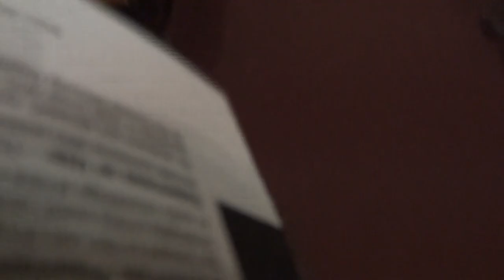LDS Conference Center Choir Loft View 3. Sunday, March 25, 2012.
On Saturday, March 31, 2012, I, Tyson Clair Price, got to sing in LDS General Conference, of The Church of Jesus Christ of Latter Day Saints, at The LDS Conference Center, of The Church of Jesus Christ of Latter Day Saints, on Temple Square of The Church of Jesus Christ of Latter Day Saints, in The Priesthood Session, with a choir of students of LDS Institutes of Religion, of The Church of Jesus Christ of Latter Day Saints, from Salt Lake County, Utah.  The choir was directed by, Dennis Nordfelt, Craig Allen, and Hal Romrell.  The organist was Richard Elliott.  On Sunday, March 25, 2012, the choir has a rehearsal, and I took these videos.  Please watch, "LDS Confernece Center Choir Loft View 4.  (1 and 2).  Sunday, March 25, 2012."

Thanks.  Heavenly Father/God, Jesus Christ, and The Holy Ghost loves you and are your best 3 Friends that you will always have, so smile and be happy.  Have a GREAT day/night.  Bye.

This video was made by me, Tyson Price.

Learn about The Church of Jesus Christ of Latter Day Saints.